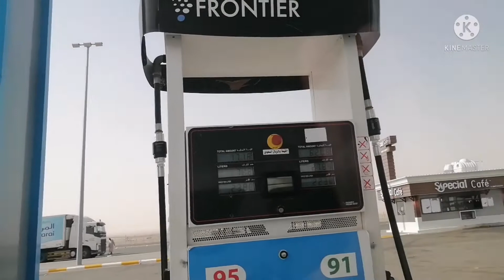Traveled 8 hours from Taif to Riyadh Kingdom of Saudi Arabia /Aidz OFW Vlog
Haba ng biyahe guy's Hirap mag cr madudumi,